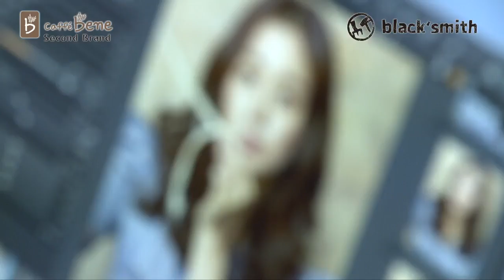Song Seung Heon Black'smith CF Nov2011 - 60s Promo Video(2)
CF featuring Song Seung Heon, Kim Tae Hee & Micky Yoo Chun